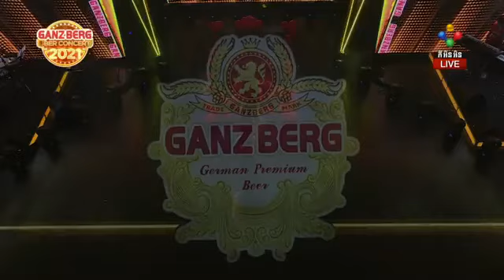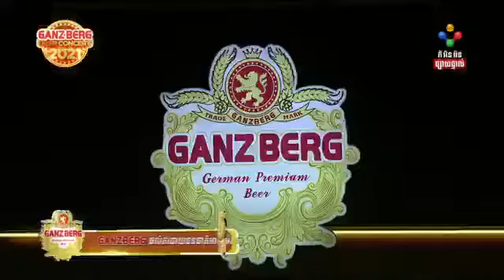ទីត ! ទីត! _ក្រុម Glitzy Girl